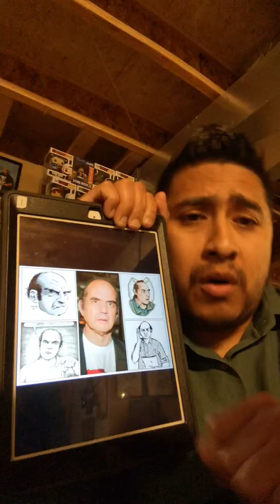Today in Comic Book History | Harvey Pekar